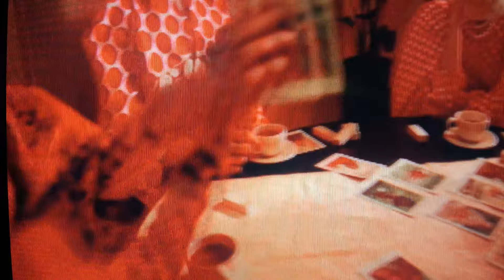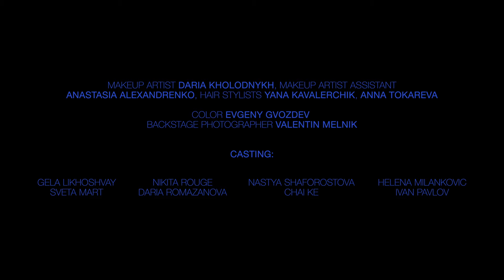[ FASHION FILM ] Pap presents fashion video 'Not Alice' ㅡ Pap Magazine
Director by Anna Gusev Director of Photography & Head of Post Production by Leonid Kim Art Director & Production Design by Vera Jigalova Edit by Nikita Kuhn Sound Design & Music by Artem Terekhov Production by OGONÖK Executive Producer by Taya Komarova Cameramen by Mark Miller 1st AC by Daniil Dimitrenko 2nd AC by Max Gasanov Gaffer by Nikolay Smirnov Spark by Sergey Zyryanov Sound Engineer by Maxim Kolodin Edit on stage by Vladimir Nikitin Assistants of Production Design by Daria Mozhaeva, Konstantin Matusyak, Irina Rokityanskaya and Valeria Enilova Art Object by Artem Listikov & Dmitriy Osinnikov Fashion Design by Anastasia Dokuchaeva Head of Costume Department by Anna Guseva Styling by Olesya Borovik from Gooseva Komanda Style Team by Ksyusha Ferapontova, Illaria Gorelikova and Anastasia Ermolaeva from Gooseva Komanda Makeup by Daria Kholodnykh Makeup Assistant by Anastasia Alexandrenko Hair by Yana Kavalerchik & Anna Tokareva Graphic & Motion Design by Kolupaeva Sofia Color by Evgeny Gvozdev Backstage Photography by Valentin Melnik Casting by Gela Likhoshvay, Sveta Mart, Nikita Rouge, Daria Romazanova, Anastasia Shaforostova, Chai Ke, Helena Milankovic and Ivan Pavlov

Fashion by No One, Sintezia, United Nude, Zvevno, Devushka, Fak by Fak and Lia Gureeva